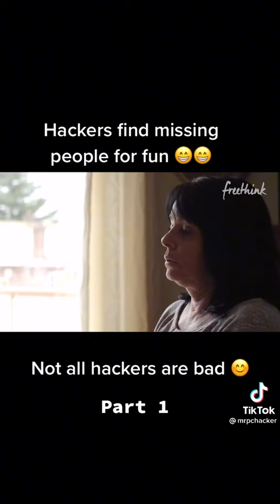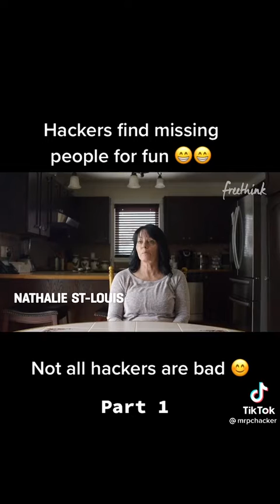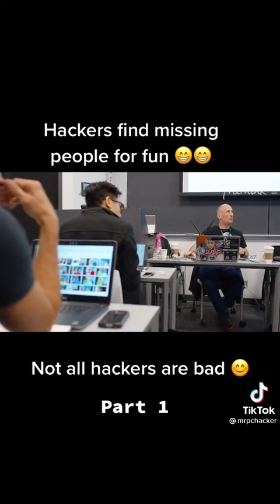Hackers find missing people for fun Part 1.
Click the 🔔 to get notified when I go live/upload

During NBA 2K21 I made videos on:
- 99 OVERALL ONE DAY NBA 2K21